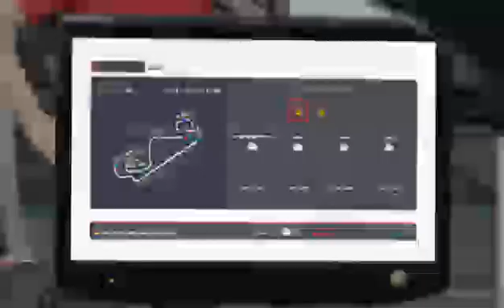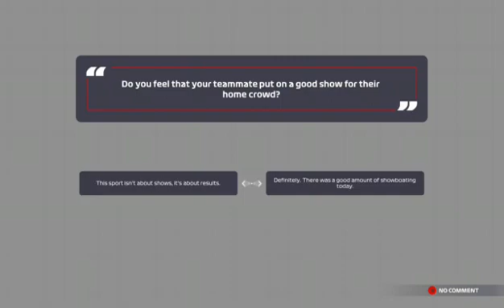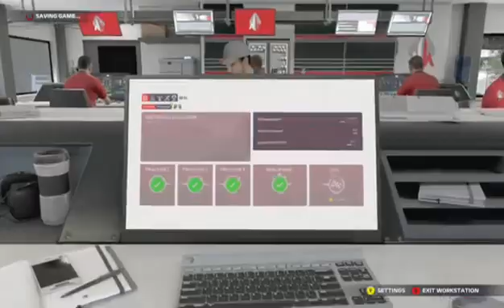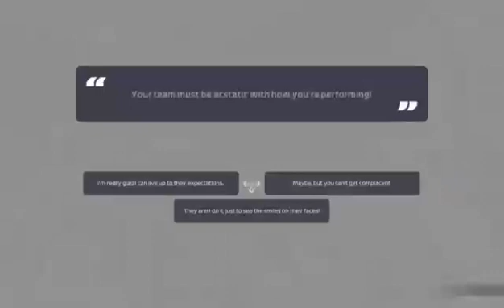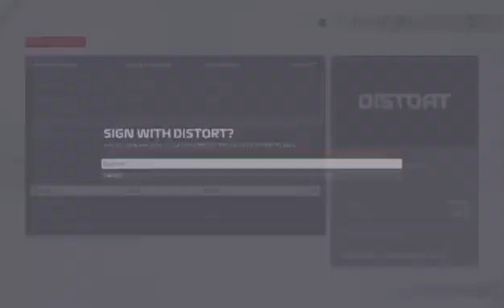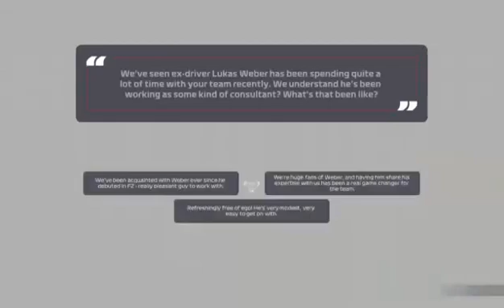FI 2021 the spanish grand prix